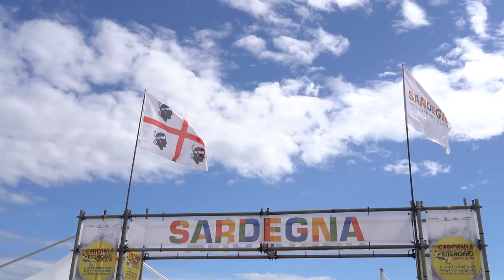Il Sardinia Grand Slam, kitefoil a Cagliari